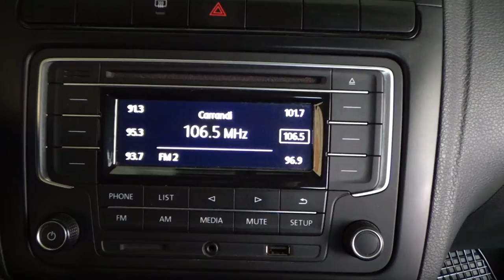Volkswagen / Vento / 2020 - 12769